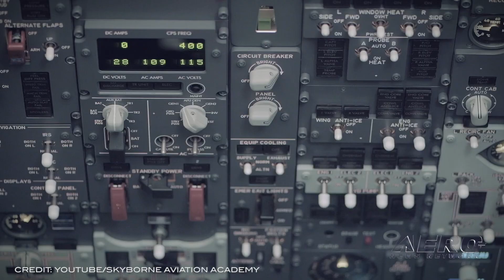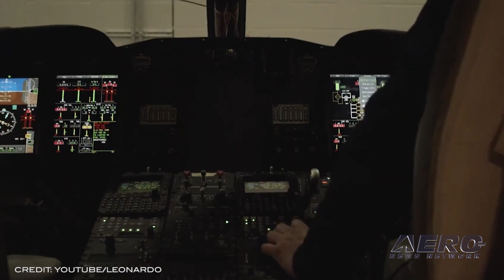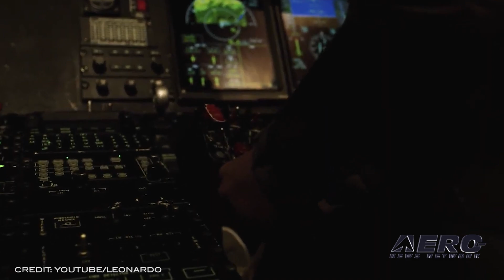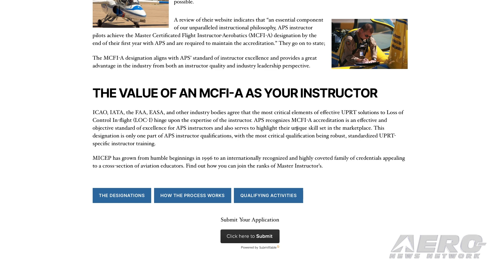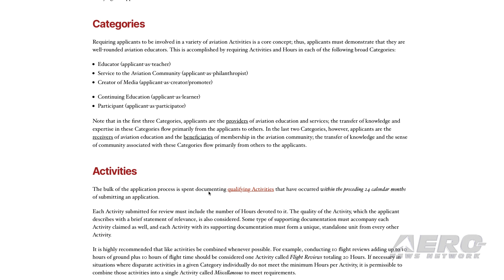Airborne-Flight Training 05.06.21: Skyborne-US, Leonardo Heli Training, Master CFI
Also: UPRT Partnership, Launch Activity Areas, AF Youth Programs, Virtual Reality FST

Skyborne Aviation Group has completed the acquisition of its new Flight Academy located in Vero Beach, Florida. “Skyborne Airline Academy Vero Beach” will be the first pilot training base in the United States for the UK-headquartered airline academy. “Skyborne Airline Academy Vero Beach” offers prospective pilots a full-time FAA Part 141 approved training on a 12-month residential program, airline pathway programs with leading US airlines, plus Private, Instrument, Commercial and Instructor courses. It will also serve as a fair-weather base for Skyborne’s UK CAA Integrated ATPL program. Leonardo has opened their new Helicopter Training Academy. It’s located on their existing campus in northeast Philadelphia that also includes production, support, and administrative functions for the United States. The new Academy was first announced at the 2019 Heli-Expo in Atlanta and, despite the challenges of Covid-19, was able to open two years later, on schedule. The new Academy in Philadelphia is part of an $80 million investment in United States operations that will provide training services for a growing demand and need for pilots, cabin crews and maintenance technicians across North and South America. The Master Instructor Program, which officially affiliated last month with SAFE (the Society of Aviation and Flight educators), has opened a new website and made submitting applications easier for prospective Master Instructors. "As strange as it may sound, the FAA never created a continuing education recognition program for aviation educators," explained David St George, SAFE Executive Director. All this -- and MORE in today's episode of Airborne!!!

This episode of Airborne-Flight Training 05.06.21 is chock full of info in this Daily News Episode, Thursday, May 6th, 2021... Presented by Aero-TV veteran videographer and Airborne Host Kimberly Kay. Kimberly is supported by ANN Chief Videographer Nathan Cremisino, as well as ANN CEO/Editor-In-Chief Jim Campbell. This episode covers:

Skyborne Aviation Group Buys Out Vero Beach Flight Academy
Leonardo Opens US Helicopter Training Academy
SAFE: New Master CFI Portal Ready For Action
FlightSafety International and Flight Research Partner on UPRT
FAA Adds More Space Launch Activity Areas to Pilot Navigation Charts
Air Force Youth Programs Accepting Applications For Summer Virtual Aviation Camp
EASA Approves Virtual Reality (VR) based Flight Simulation Training Device